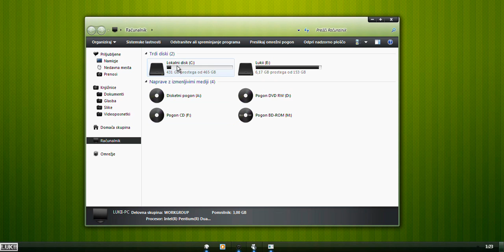Novo Obvestilo usm.!